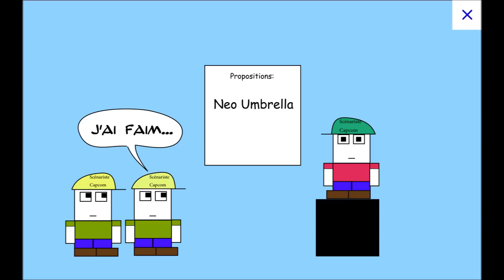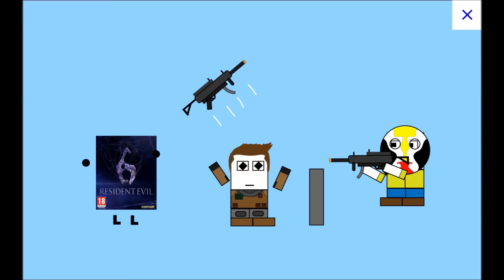Chroniques de Mr Plouf #1 - Resident Evil 6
Premier épisode des Chroniques de Monsieur Plouf avec la critique de Resident Evil 6

Musiques de l'épisode:

Atari Teenage Riots: "Atari Teenage Riots"

The Suicide Machines: "S.O.S."